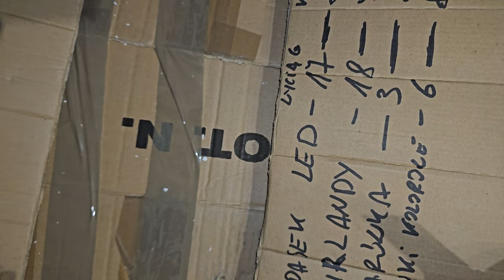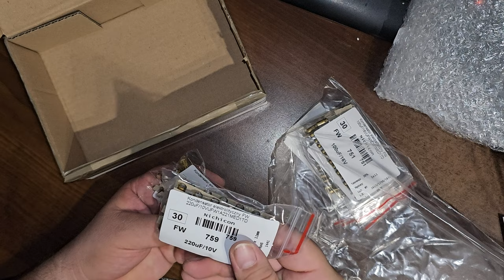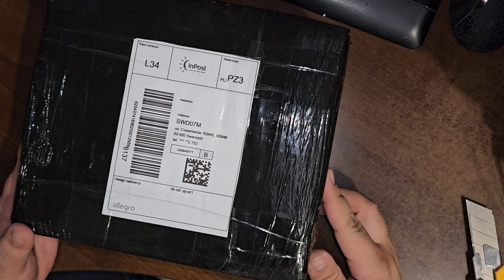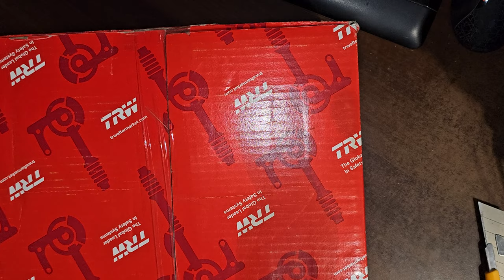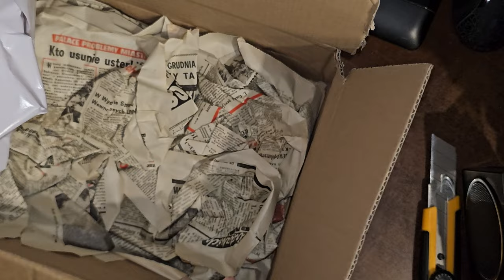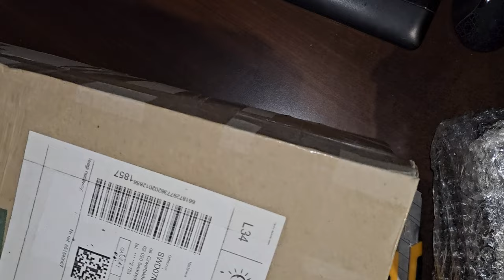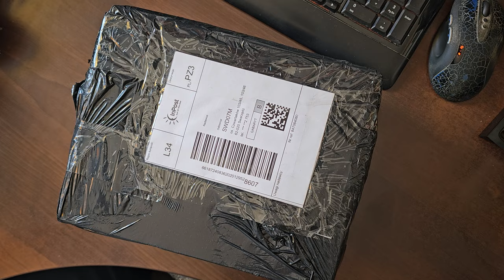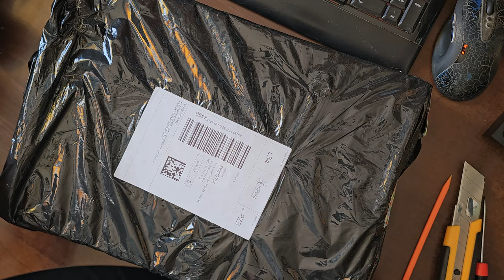MEGA UnBoxing Przesyłek z UNITRĄ i nie tylko oraz ~BONUS~ - [F82/13]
MEGA Unboxing Przesyłek, dziś na filmie mamy aż 14 paczek z elektroniką . Co by tu więcej pisać, UNITRA ELTRA, UNITRA DIORA, UNITRA ZRK, i nie tylko . Tak więc zapraszam do obejrzenia do to najdłuższy odcinek jaki do tej pory nagrałem :-)

Wszystkie zaciekawione osoby tematyką :
👉🏻Elektroniczną,
👉🏻Serwisowania sprzętu,
👉🏻Napraw i uruchomień sprzętu Unitry,
👉🏻Projektów DIY

⏰Rozdziały w Filmie⏰
(00:00) - UnBoxing - Zaczynamy
(00:53) - Paczka nr.1 - ZRK R 101 Kostka
(06:06) - Paczka nr.2 - Części Kondensatory Nichicon
(09:27) - Paczka nr.3 - Unitra Eltra Zosia R-614 Stereo
(14:21) - Paczka nr.4 - Eltra R6302 Ania 2
(21:37) - Paczka nr.5 - Unitra Eltra Nina MOT-743
(26:25) - Paczka nr.6 - Unitra Eltra LENA MOT-772
(30:42) - Paczka nr.7 - Unitra Eltra Lidia 2 MOT-721
(35:07) - Paczka nr.8 - Unitra Eltra Ania R-612
(41:29) - Paczka nr.9 - Unitra Diora PMP 101
(59:42) - BONUS !!!
(01:00:06) - Paczka nr.10 - Unitra Eltra Ania R-613
(01:09:38) - Paczka nr.11 - Części Kondensatory Trymery
(01:10:51) - Paczka nr.12 - Unitra Eltra Ania R-612
(01:17:41) - Paczka nr.13 - Unitra Diora Biwak PMP 402
(01:22:49) - Paczka nr.14 - Unitra ZRK MK232 Grundig
(01:27:32) - Podsumowanie i Zakończenie